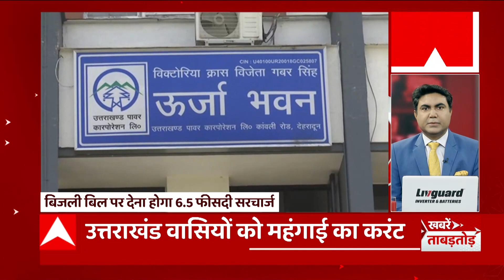Top Headlines : Akhilesh Yadav के सिर फिर सजा ताज, तीसरी बार बने सपा के राष्ट्रीय अध्यक्ष | UP News